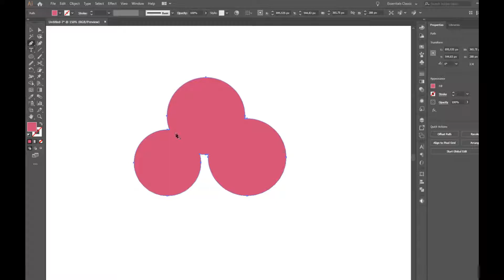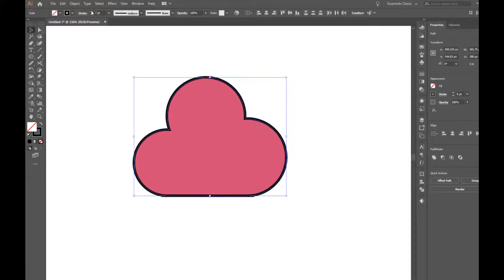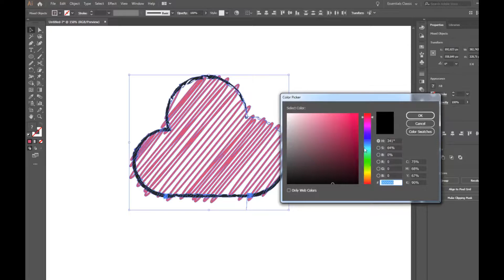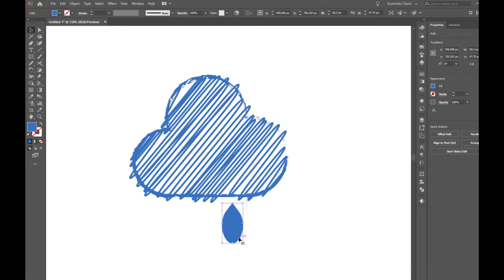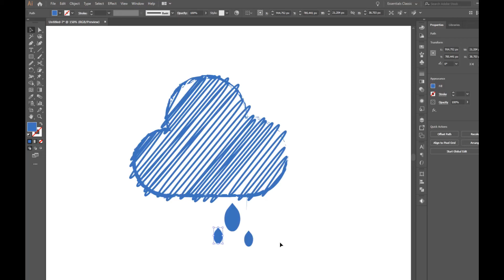How to make a cloud sketch in Adobe Illustrator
In How to make a cloud sketch in Adobe Illustrator video I.ve created a sketch cloud out of circles using shape builder tool and  Effect Stylize Scribble.